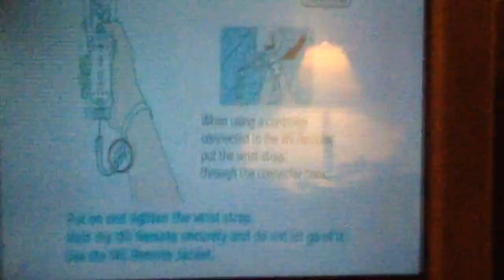Opening to Angry Birds Trilogy 2013 Wii Game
1. Wii Remote Wrist Strap screen
2. Rovio logo
3. Fox Digital Entertainment logo
4. Blue Sky Studios logo
5. Activision logo
6. Fun Labs logo
7. Auto-save screen
8. Title screen

NOTE: This was recorded last night.